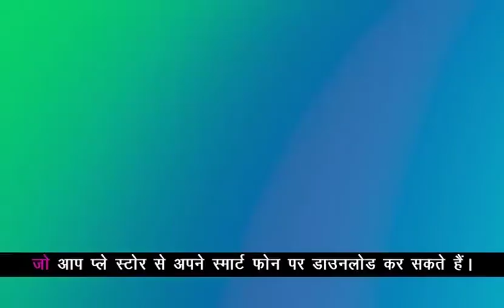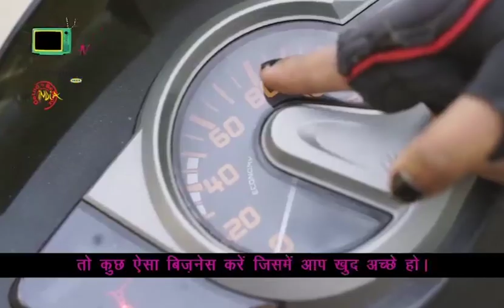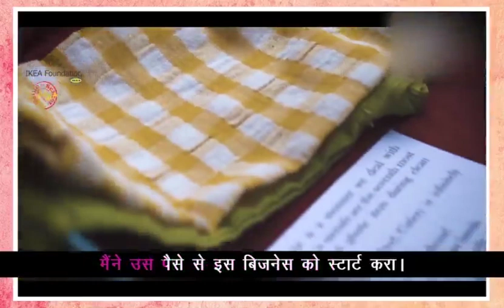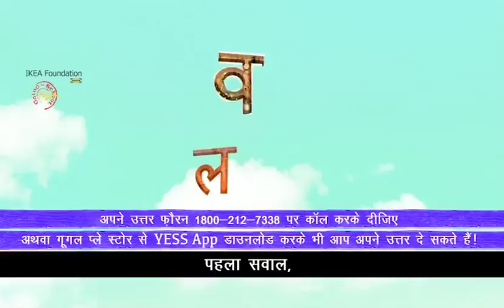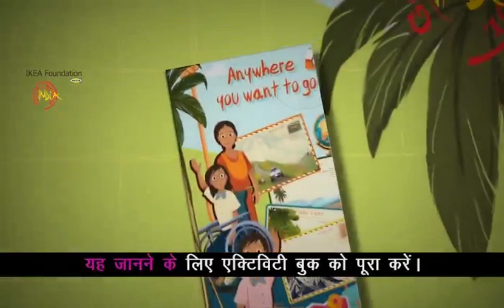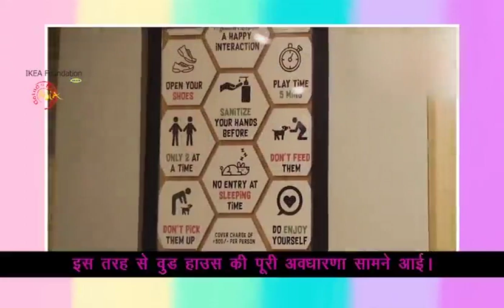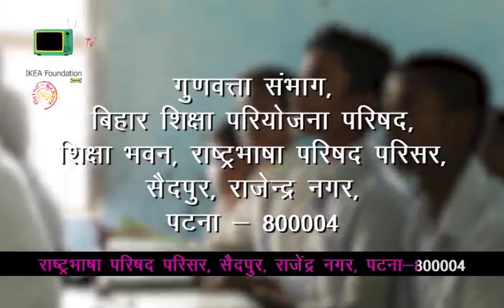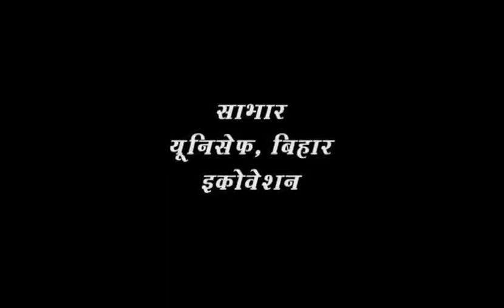Episode 200 DD Class 12